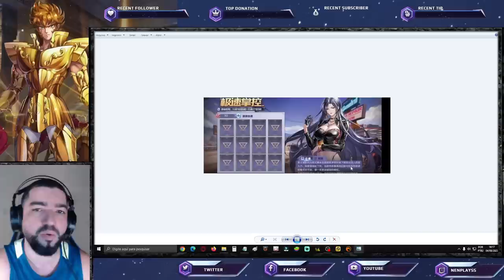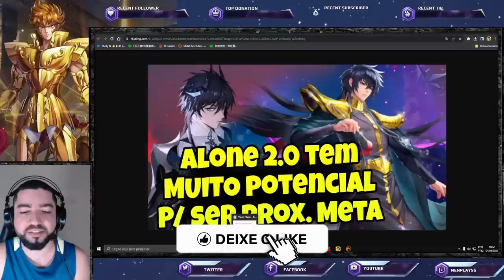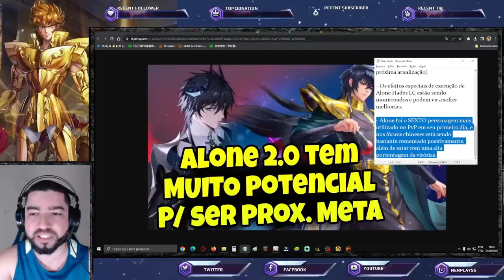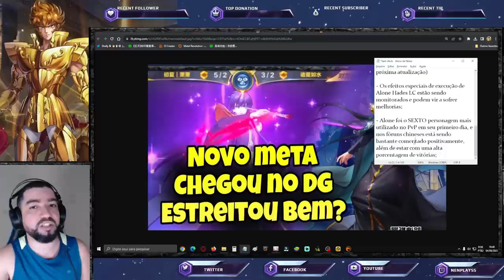Eventos Pré-Aniversário. "Buff" no Alone LC. Spoilers Global - Saint Seiya Awakening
Confira as notícias recentes de Saint Seiya Awakening.